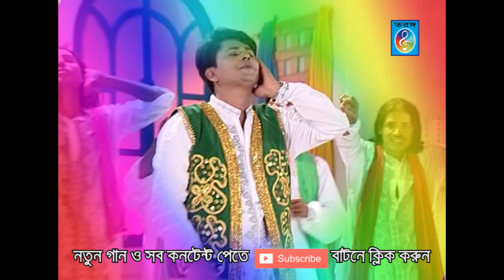Bulbuli Kella | বুলবুলি কেল্লা - Deho Chara Kata Kella - Sarif Uddin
Song - Deho Chara Kata Kella
Singer - Sarif Uddin
Album - Bulbuli Kella
Composer - Monir Hossen & Anik Faysal
Lyricist - Harun, Liyakot Ali Bisshas, Sohel Anoyar, Sarif Uddin, Roman Koli

Editing - Md. Shakil
Presented - Surovi
Label - Taranga Electro Centre
Publishing & Distribution : Taranga Electro Centre

গান - দেহ ছাড়া কাটা কেল্লা
শিল্পী - শরীফ উদ্দিন
অ্যালবাম - বুলবুলি কেল্লা
সঙ্গীত - মনির হোসেন ও অনিক ফয়সাল
গীতিকার - হারুন, লিয়াকত আলী বিশ্বাস, সোহেল আনোয়ার, শরীফ উদ্দিন, রমজান কলি

সম্পাদনা - মোঃ শাকিল
নিবেদক - সুরভী
লেবেল - তরঙ্গ ইলেকট্রো সেন্টার
প্রযোজনা ও পরিবেশনা : তরঙ্গ ইলেকট্রো সেন্টার

আমাদের সঙ্গে থাকুন এবং বাংলা গান উপভোগ করুন !